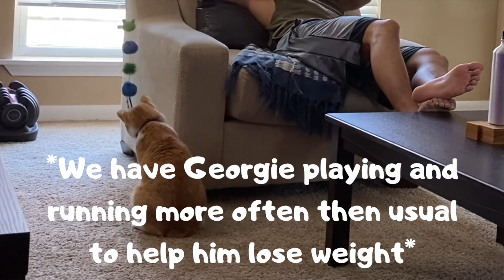Cat and his Marine dad (2020)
Cat and his marine dad

Our orange cat’s favorite butler is my husband!
This is how Georgie spends time with his favorite butler when he comes home.

I hope you enjoy taking a small glimpse of our daily life!